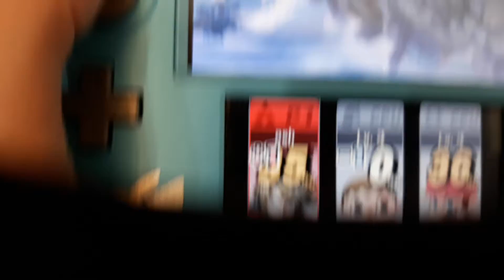YouTube camera try outs = smash bros video